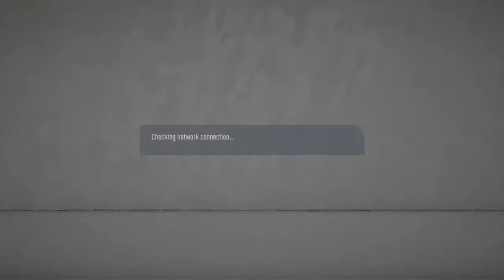Opah vfc streaming